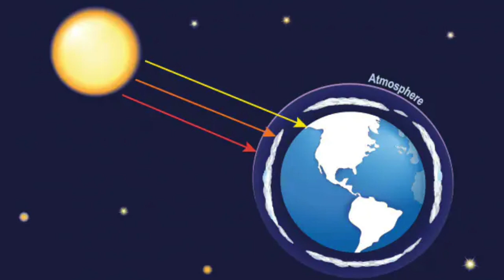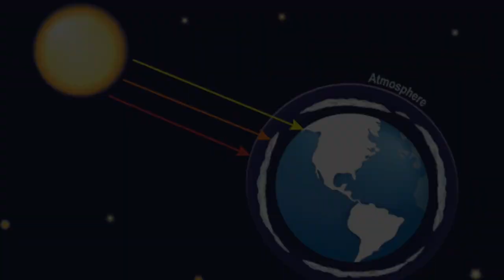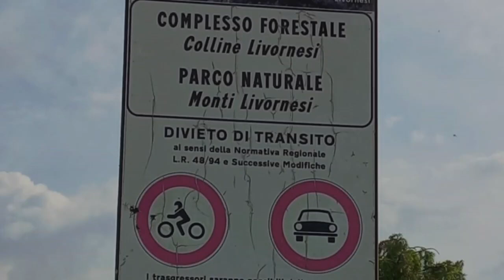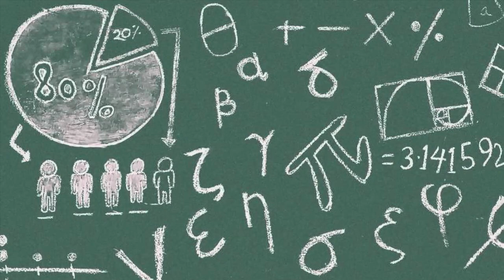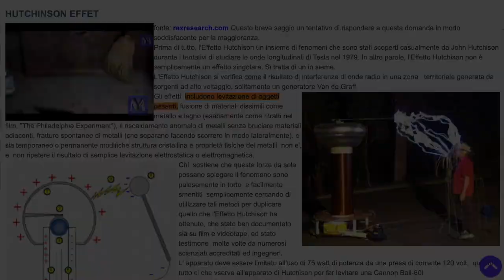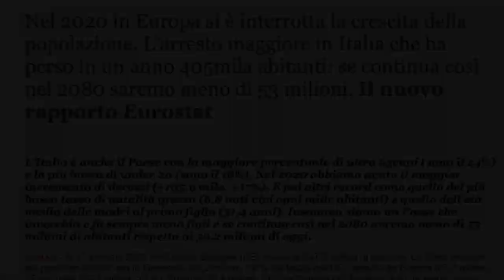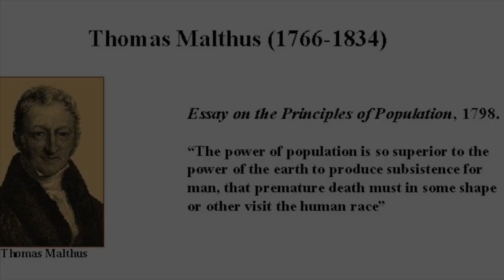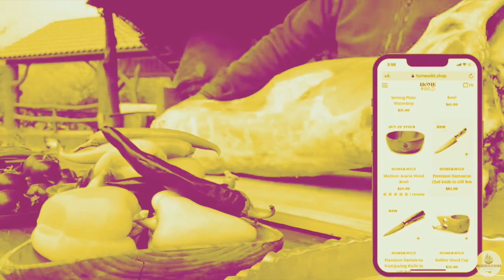De green. All'insegna del politicamente scorretto